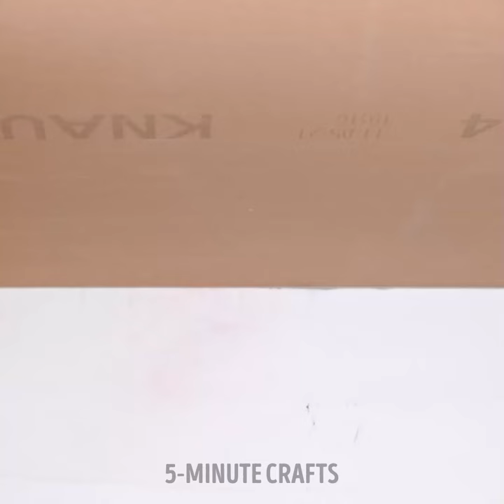Expert Repair Tips & Gadgets for Perfect Results